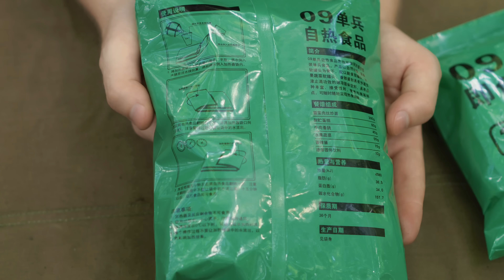=Обзор ИРП= | Сухпай Китая. Пробую еду Китайской армии!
Сообщения на экран во время стрима:
Еще есть и SoLiD Life канал, там вы увидите все, что осталось за кадром